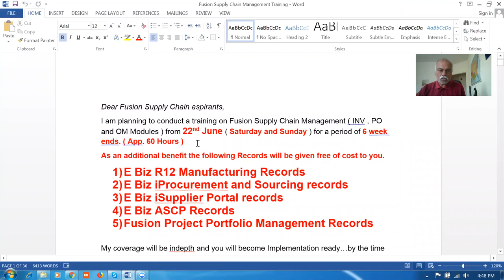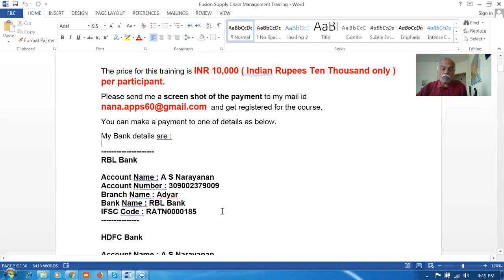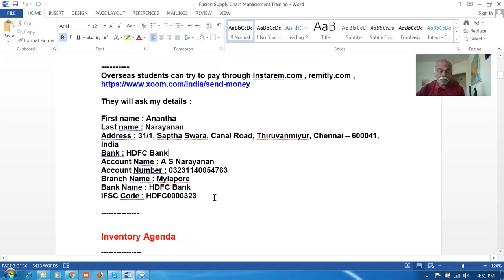More Freebies for Fusion Supply Chain Management Training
Oracle Fusion SCM Online Training,
Fusion Order Management Training Oracle Supply Chain Management Training - I will mentor you if struck...During Practice  oraclenana.com More Freebies for Fusion Supply Chain Management Training